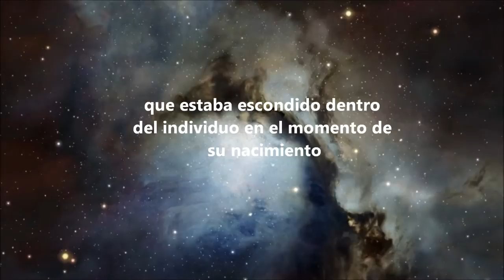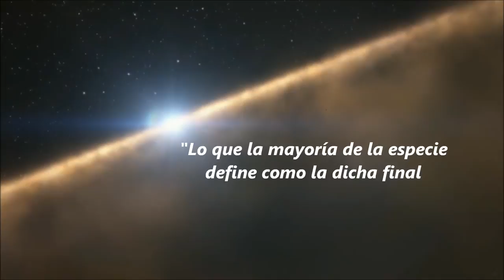Soberano Integral - WingMakers HD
“En realidad, si te encuentras dentro de un instrumento humano, eres una conciencia de luz inmortal obtenida de la misma sustancia que la Primera Fuente ". Filosofía de la Cámara 2

Video y fotos: ALMA (ESO / NAOJ / NRAO), de la NASA, la ESA, Digitized Sky Survey 2, N. Risinger (skysurvey.org), Luis Calçada, M. Kornmesser, Y. Beletsky (LCO) / ESO y Christoph Malin (christophmalin.com).

Gracias...